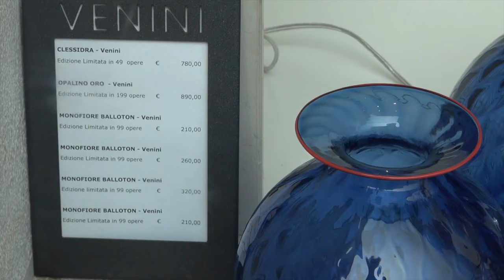Damiani con Venini a Murano, gli affari aumentano e i primi 4 operai restano a casa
Solo 2 mesi fa l'annuncio dell'acquisto dei vetri Venini di Murano da parte della Damiani, quella dei gioielli.
Capitale fresco, nuovi progetti, prospettive di aumento del fatturato, del volume degli affari e dell'occupazione, come si legge negli articoli dei quotidiani locali.
La prima manovra della società va però in tutt'altra direzione, e con una spietatezza inspiegabile: la sera della vigilia di Pasqua viene recapitata a 4 lavoratori una lettera che ne annuncia il licenziamento "per giusta causa".
Uno di loro è un delegato Filctem Cgil. Gli altri sono iscritti al sindacato. "Noi presi di mira". Dopo anni d contratti di solidarietà e casse integrazioni, l'ingresso di Damiani dà il benservito a questi addetti. Cui tutta la maestranza si stringe attorno, in uno sciopero ad oltranza, che ha come obiettivo quello di portare i vertici della nuova società a trattare con i lavoratori e i loro rappresentanti.

Tutte le interviste ai lavoratori, con l'intervento di Michele Pettenò e Riccardo Colletti del sindacato dei chimici veneziano.